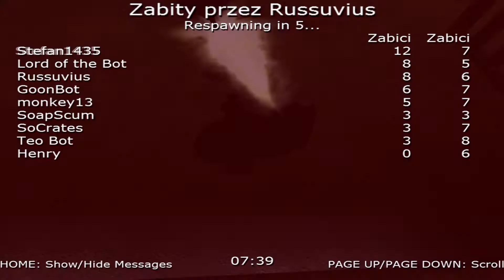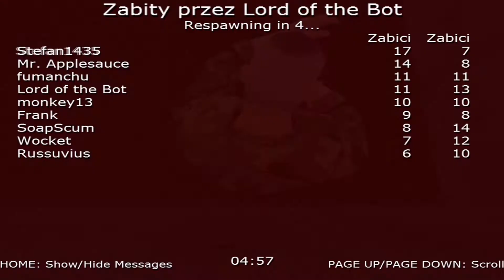America's Secret Operations - #12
America's Secret Operations - FPS, stworzony przez studio Direct Action Games. Gracz wciela się w członka zespołu Task Force 121, którego zadaniem jest walka z terroryzmem.